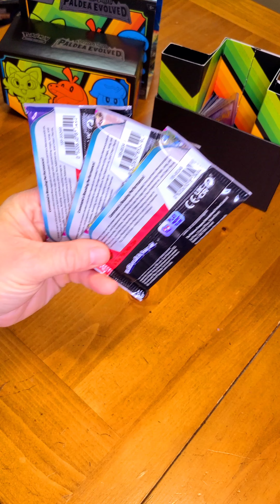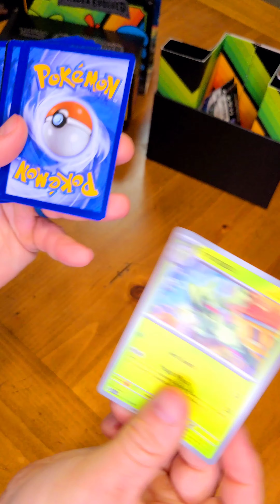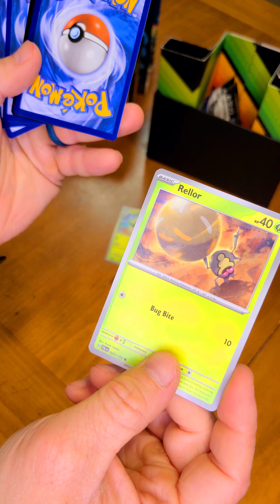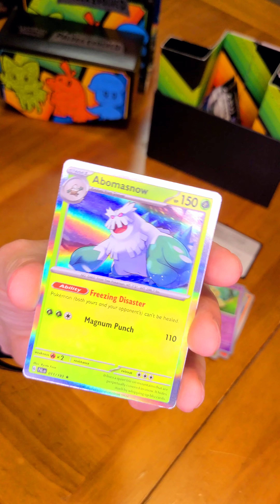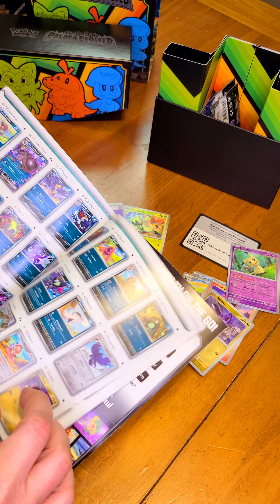Pokemon TCG Day 369 You see all this grass?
Such a fun pack tonight. I definitely enjoyed the grass types.

what are your favorite types artwork?

I totally lost tonight's guessing 😞